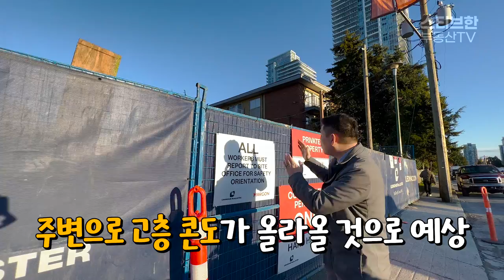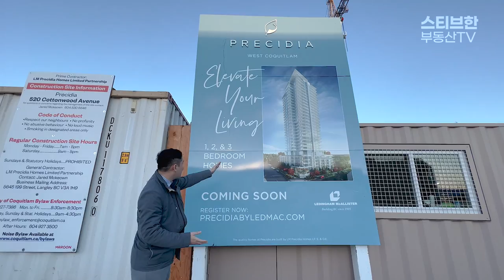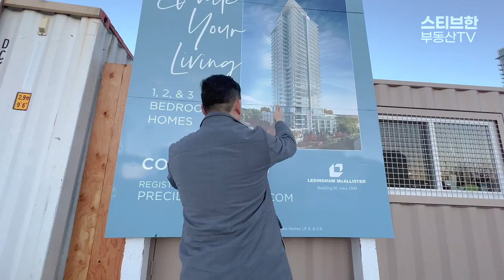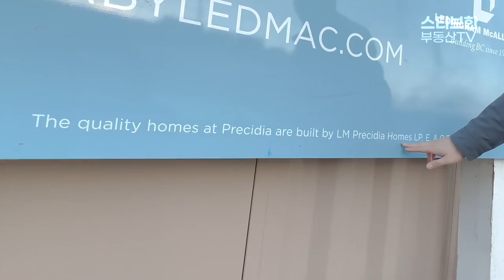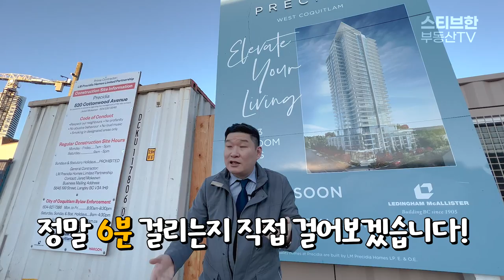스티브한 밴쿠버 부동산 ✅ 버퀴틀람 역세권 콘도 PRECIDIA by LEDMAC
버퀴틀람역 6분 거리에 지어지는 '프리시디아 콘도' (PRECIDIA by LEDMAC)를 소개해드립니다. 더불어 이 부지가 재개발 된 재개발썰도 풀어보겠습니다.

오늘도 유익한 시간 되시기 바랍니다!

🏅실적 상위 0.1% of ALL Individual Realtors in MLS FVREB 2021
🏅15년 이상 경력의 ✨스티브 한 부동산 입니다 ^^

*오늘 영상 하이라이트*
0:00 인트로
1:02 간단한 특징
1:23 위치
2:11 시공사 & 시행사
2:47 주변 건물은
7:29 재개발 썰
11:29 마무리